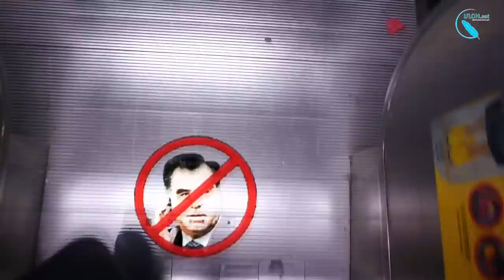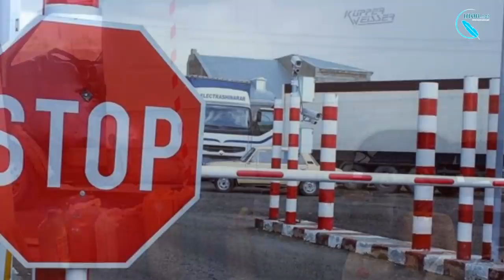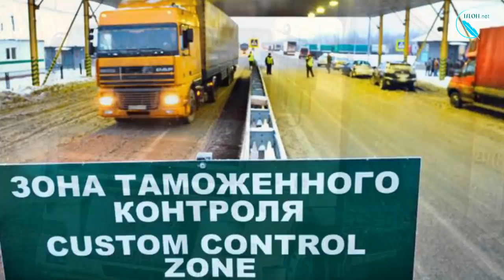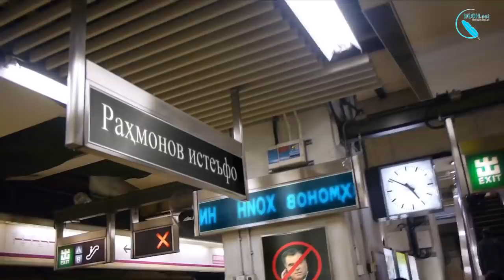Ворух бар ивази тиҷорати героин ба Қирғизҳо дода мешавад?